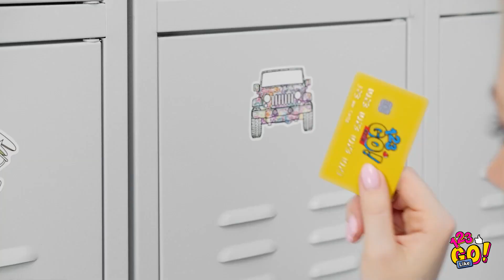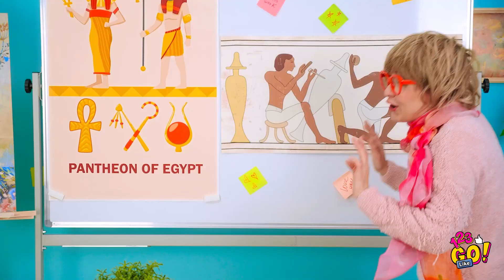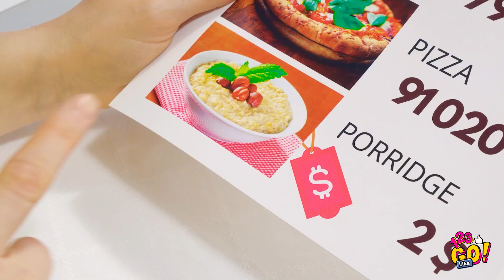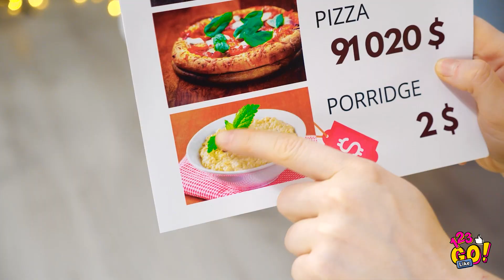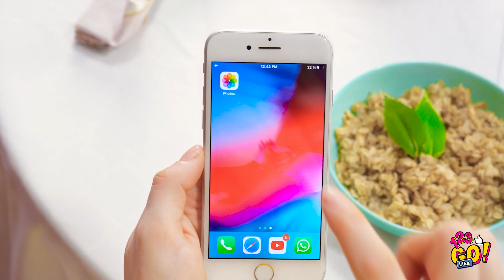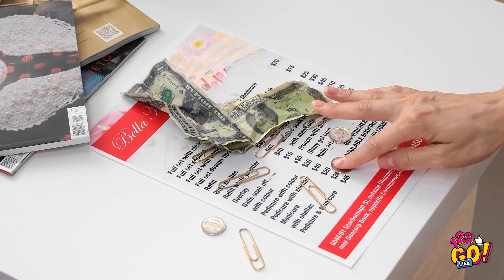RICH VS POOR VS GIGA RICH || Cool Hacks And Funny Rich vs Broke And Poor Situations by 123 GO! Like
Hey let's see some funny situation related to money, sometimes you may be broke or you could be giga rich, it all depends on several factors. But regardless of that you can see how everybody has their own funny struggles and creative moments.